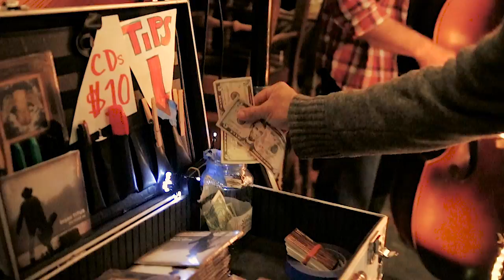AIN'T GOT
Song:  AIN’T GOT by bryan TITUS trio
Theme:  TOUR LIFE!
Our buddy Gabe from Painted Cave Productions shot this video over the course of 4 months & 2 multi-week tours in the summer of 2017.  The tours ranged from our home base in Santa Barbara, CA up the coast to Seattle, WA and as far East as Virginia City, NV.  Along the way we got to perform for friends that we haven’t seen in a while & make lots of new friends! We celebrated the beautiful wedding of two of our dearest (congrats M & P), made some great new friends an awesome house concert (Thank you DH), & got to jam at a venue with serious Rock 'N Roll history (We LOVE the Red Dog Saloon)! We drove thousands of miles and made thousands of memories … and then we switched drivers and drove some more. We slept under the bright stars of the high desert, marveled at the majestic beauty of the redwoods, breathed deep the salt air of Puget Sound, and enjoyed the camaraderie that only comes from a bottle of whiskey and a campfire. We hope you will celebrate with us soon!
for tour dates, info, and more!